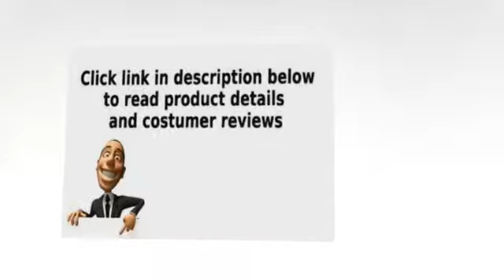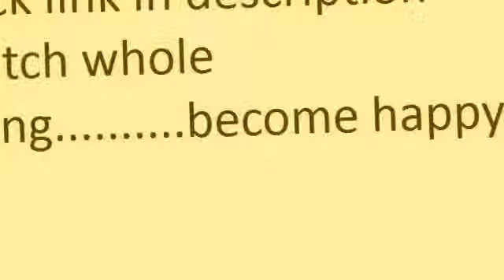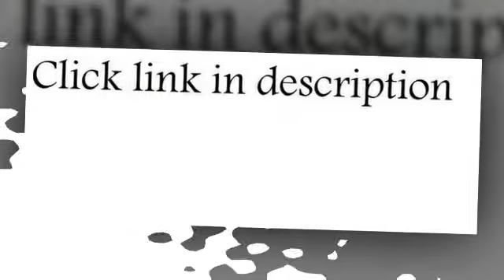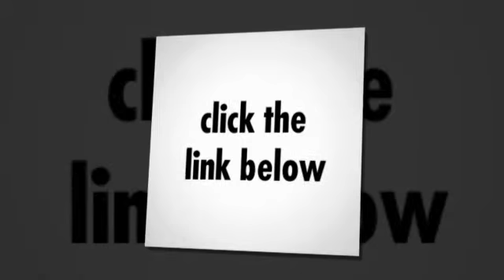every day gourmet lady dish brush polka dot medium